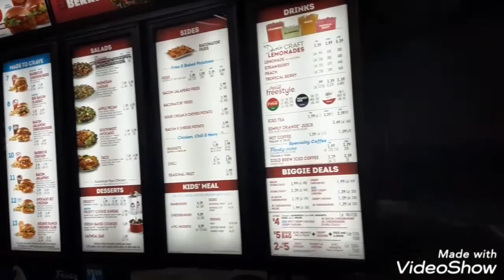Secret McDonald's Information they will be the first to use robots to serve you! Infowars Woodwardtv